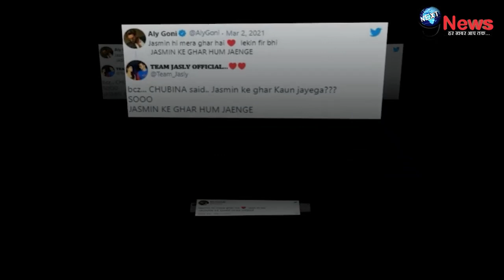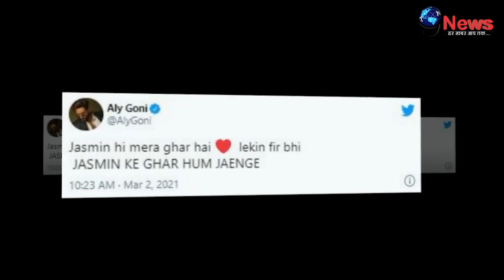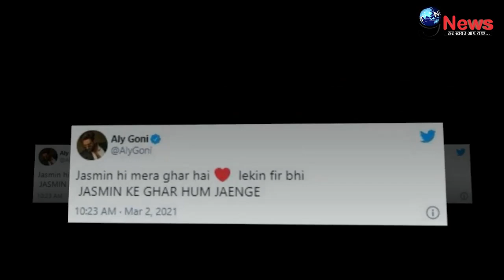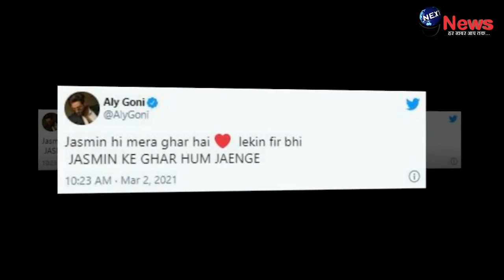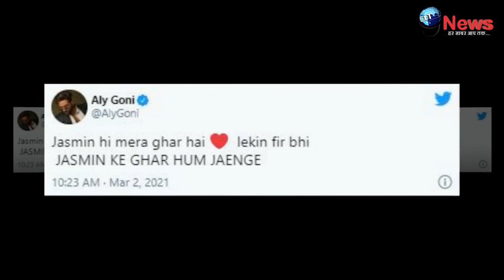BB14: जीत के बाद रुबीना दिलैक ने जैस्मिन-अली को किया बुरी तरह शर्मसार, सोशल मीडिया पर मचा हंगामा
टीवी रियलिटी शो बिग बॉस 14 का खिताब हासिल करने के बाद, रुबीना दिलैक काफी सुर्खियों में बनीं हुई हैं. हाल ही में रुबीना दिलैक जैस्मीन भसीन को कुछ ऐसा कह दिया. जिसके चलते अब अली गोनी ने गुस्सा जाहिर करते हुए रुबीना जबाव दिया है. लेकिन अब सोशल मीडिया पर जैस्मिन के फैंस अपनी प्रतिक्रिया देते हुए नजर आ रहे हैं.